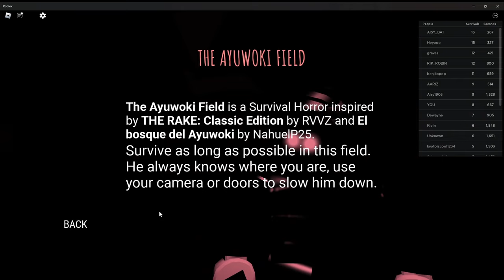The Ayuwoki Field ( Roblox Horror ) Gameplay